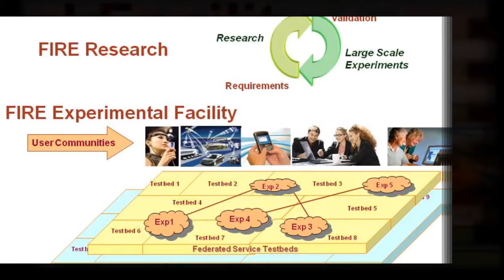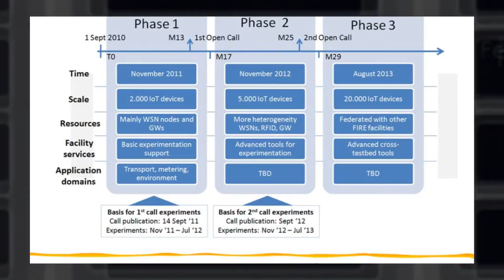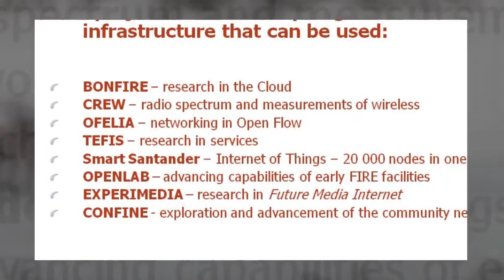FIRE at FIA Aalborg in May 2012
Future Internet Research and Experimentation - FIRE slideshow at FIA Aalborg in May 2012.